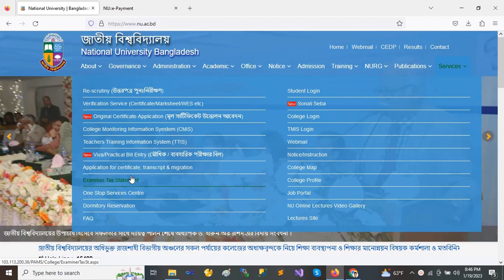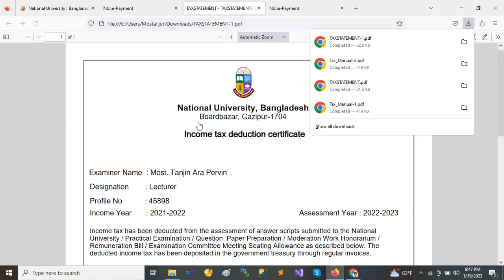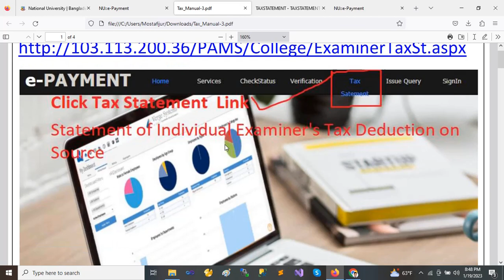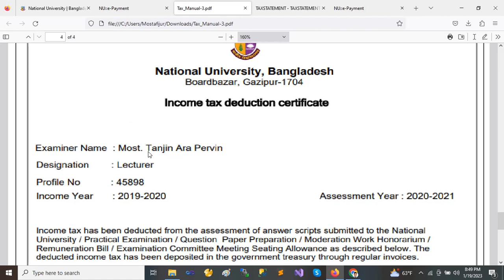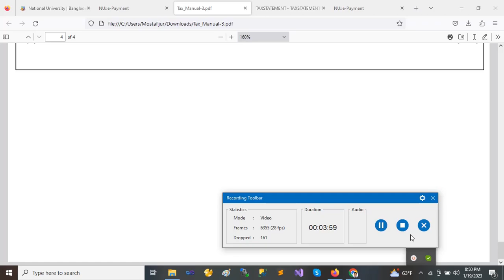National University Teacher's Tax Statement Download